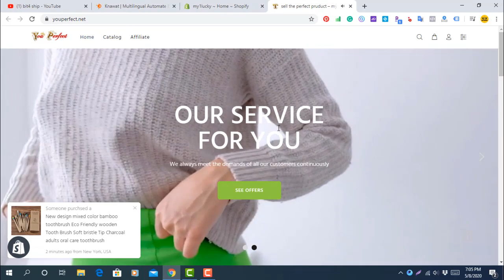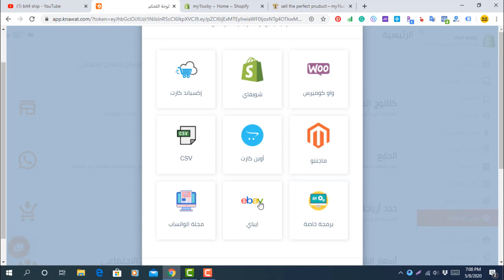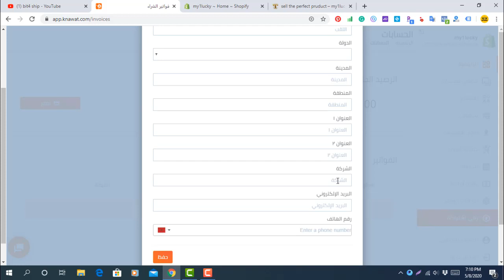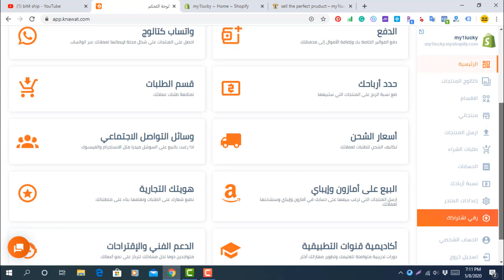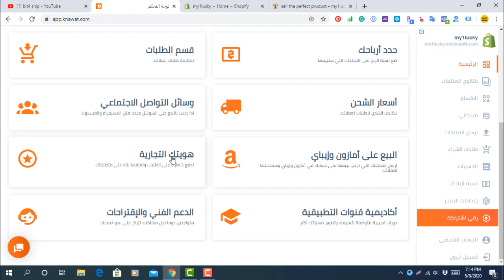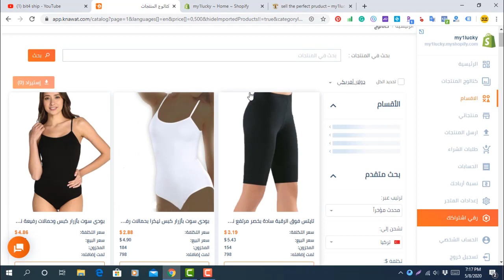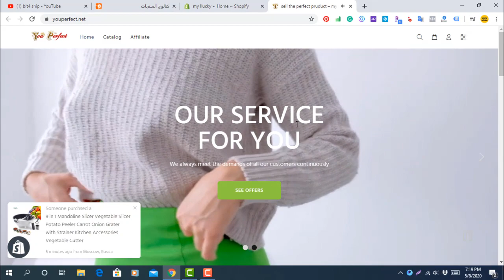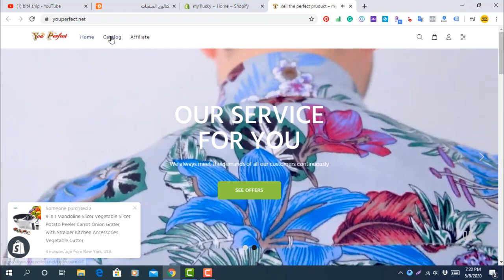كيفية عمل تجارة إلكترونية على متجر شوبيفاي والحصول على موردين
من بين أفضل الشركات التي يمكن عمل تجارة إلكترونية معها عبر بناء متجر على الإنترنت هي شركة قنوات التركية التي تمكن من الحصول على منتجات لعمل دروبشبيج على العديد من المتاجر مثل إيباي و أمازون و شوبياي
Knawat
رابط الموقع
توفر العديد من اللغات من بينها العربية

احصل على كل ما تريد لبناء مشروع ناجح.
للمزيد من التفاصيل التواصل على